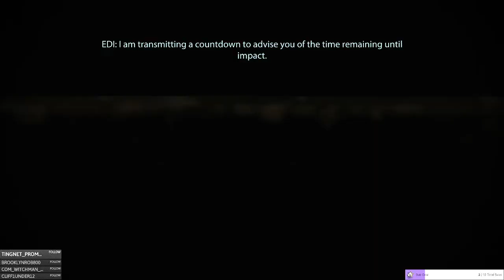Episode 100 - MSV Broken Arrow